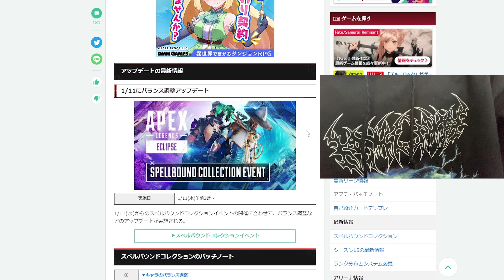【APEX】ホライゾンの弱体化を世界一喜ぶ男